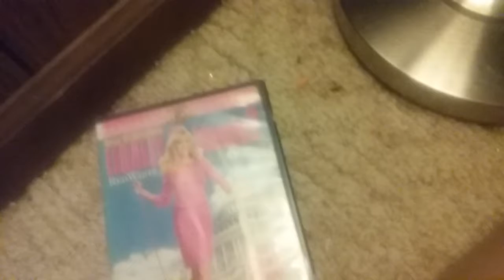Tyler KustchButch DVD Lost Cases: Legally Blonde 2 & Beethoven 5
Request for a Video